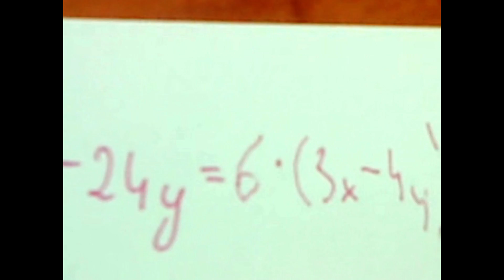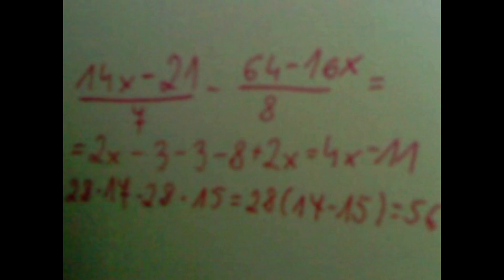LPS(horror-drama)†Szkoła diabła z krwawej ręki 2† #2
A co mi tam ;p macie:) myśle że może być:) nastepny odcinek nie wiem kiedy będzie bo to już będe musiała na dworze kręcić ;p miłego oglądania i proszę o suby i kocie łapki w górę^^